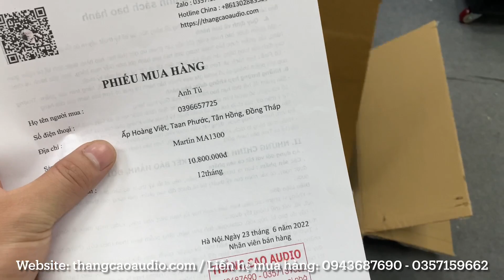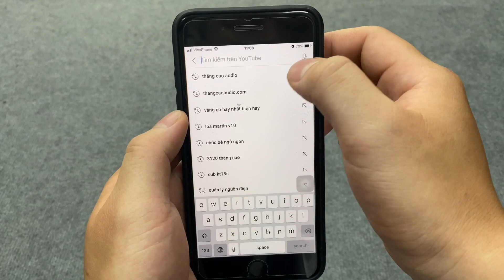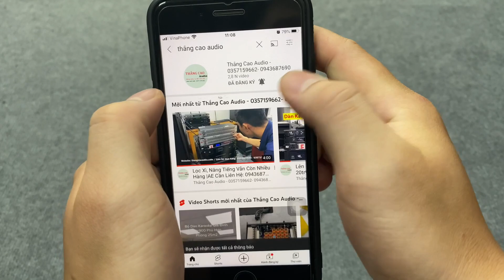Cục Đẩy 4 Kênh "1300w x 4 kênh" MA1300: 10tr800 (0943687690 - 0357159662)